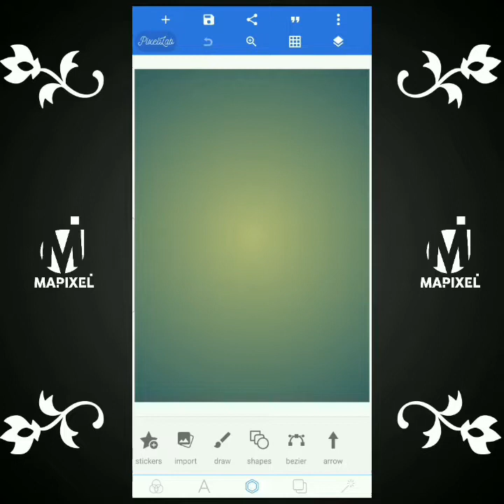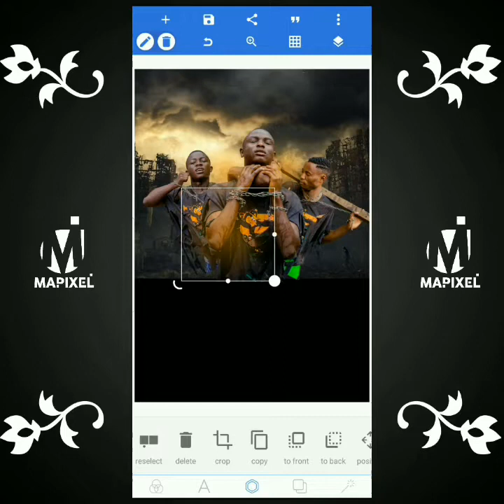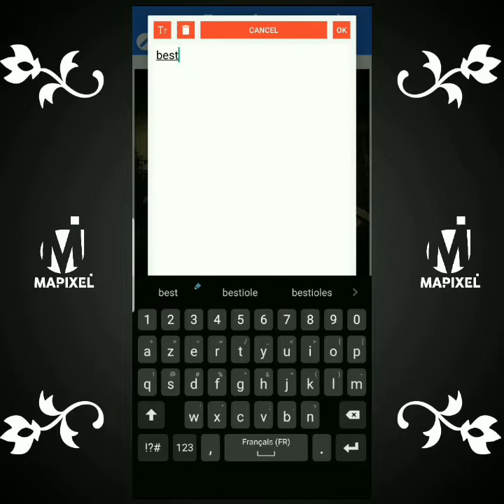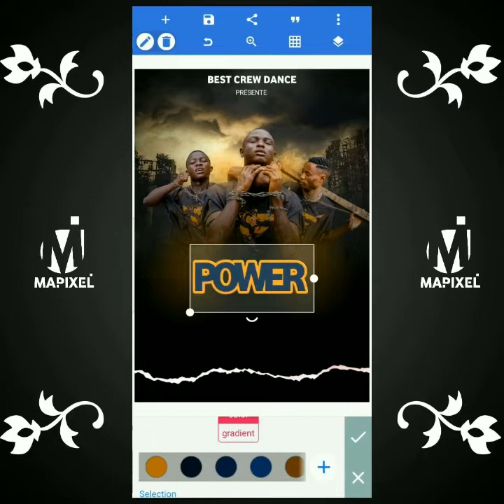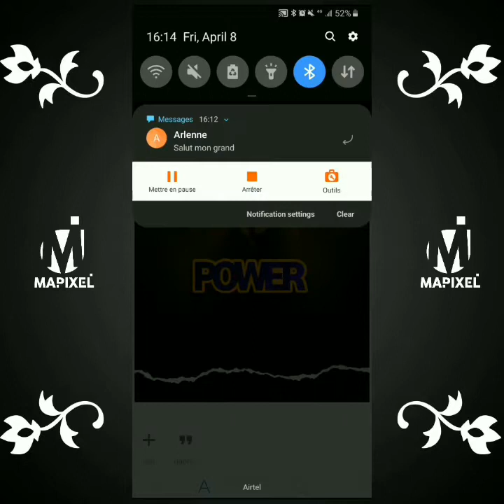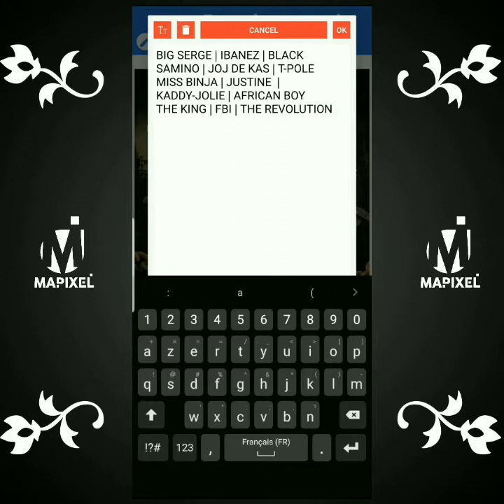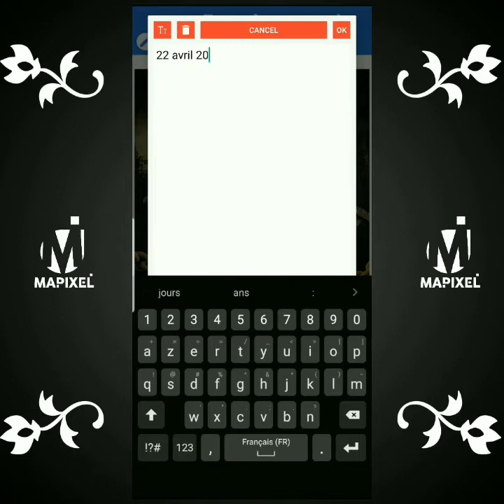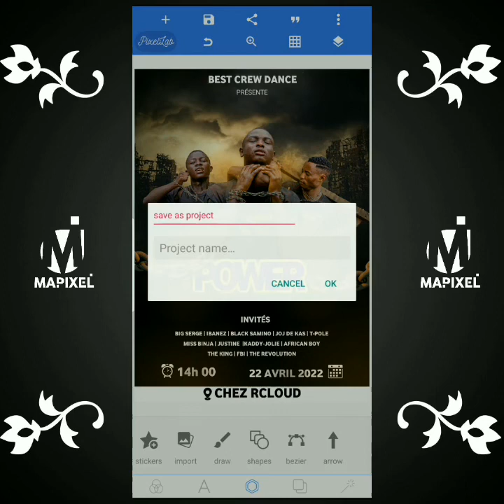comment faire un affiche sur pixellab sur mapixel_graphic ! how to make a flyer with pixellab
abonné vous et lâcher un pouce bleu